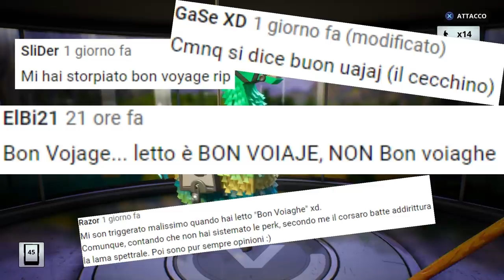LAMA PIRATA?! *spacchettamento* - Fortnite Salva il Mondo